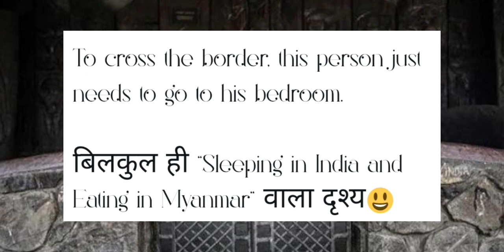Pawnaam ini i yung kam i yung wa phylla tam hapoh pyrthai😯Pait neiyi i Daw?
Paralok sniawbha ham boh ham sien yei duna yei tymbuin i Yong i... Sniawbha ya Subscribe ya uni u Channel i leh yow subscribe i ya u Channel Yong phi 🙏 Sub for Sub👍